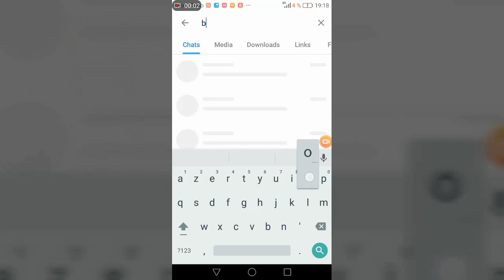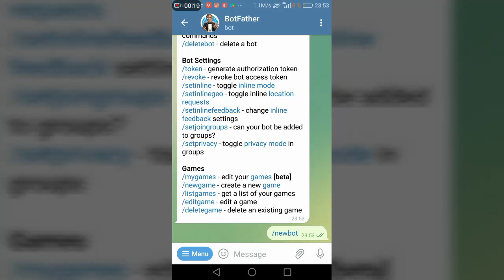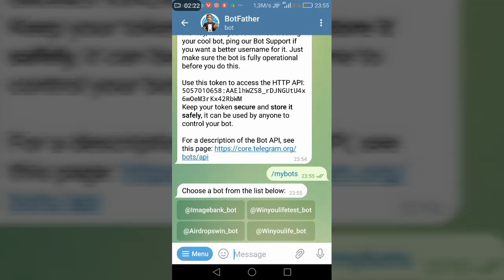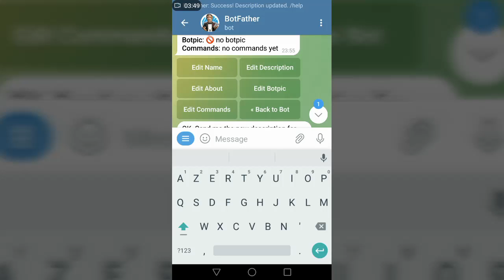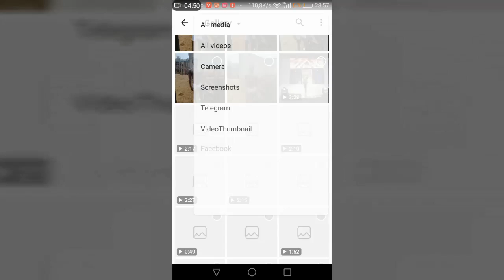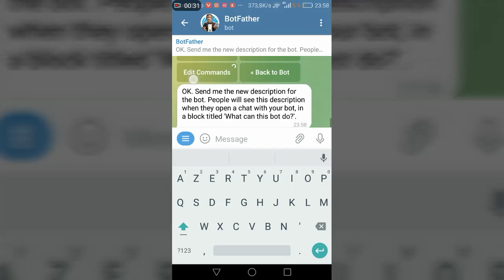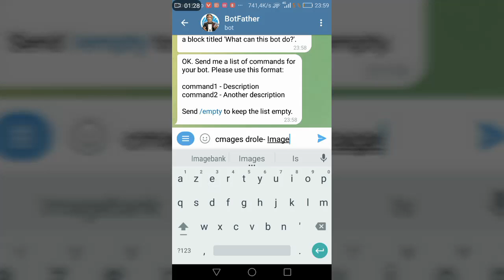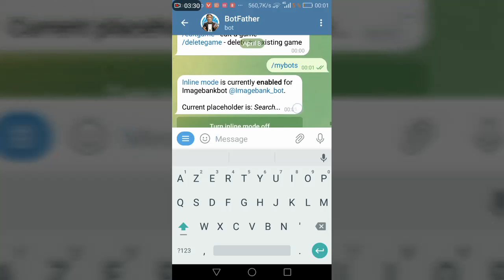Comment Créer un Bot Telegram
Rechercher Bot father
Voici comment ajouter des commandes